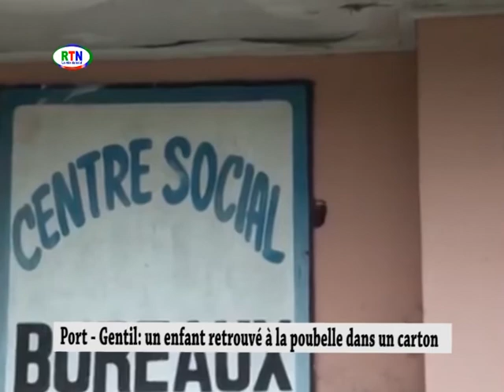RTN - Un enfant retrouvé à la poubelle dans un carton